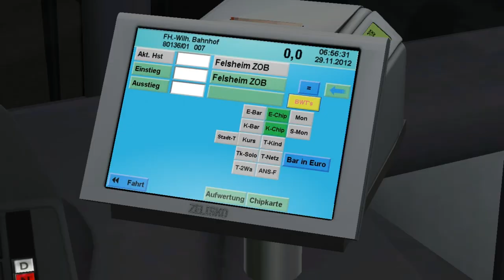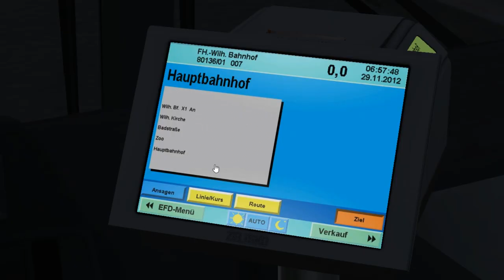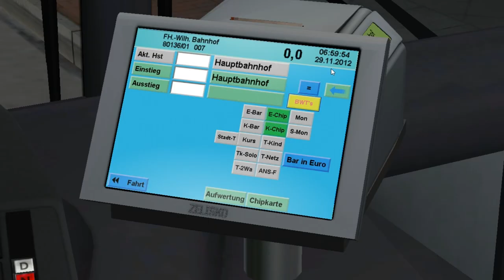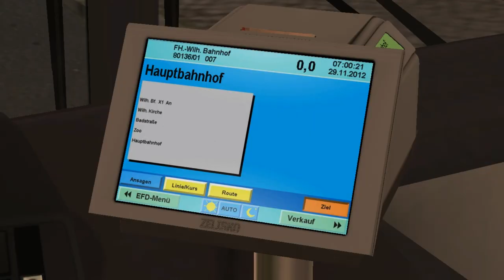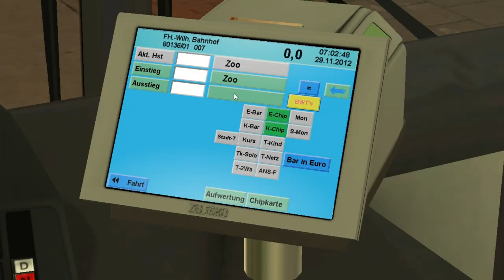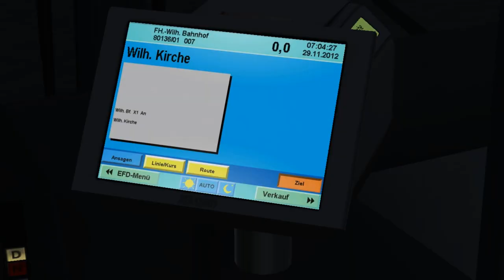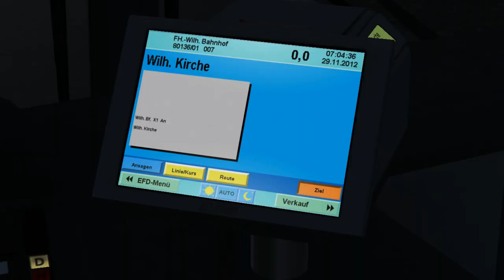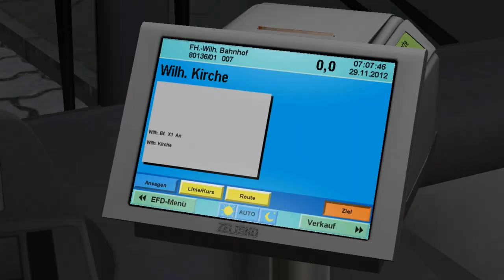MAN NL Enhanced NL253 Euro 2 (2 d./Voith) on Felsheim; Line: X1 --- Felsheim ZOB - Wilhelmstal Bhf.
It's MAN NL253 Euro 2 from NL Enhanced pack with Voith gearbox & 2 doors.